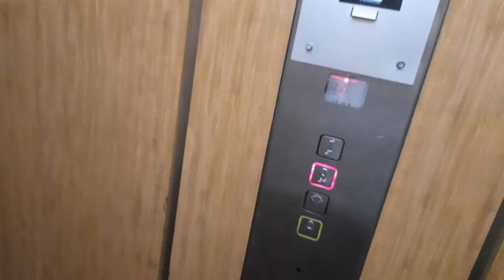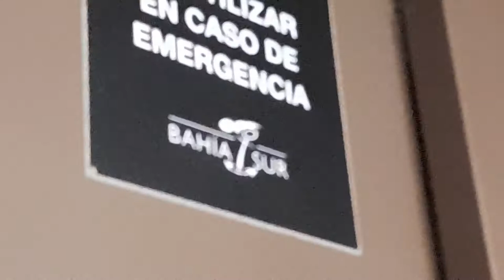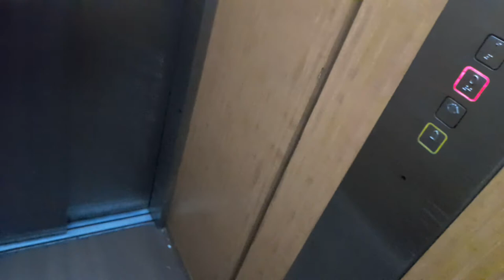subiendo y bajando ascensor bahía sur 2/2